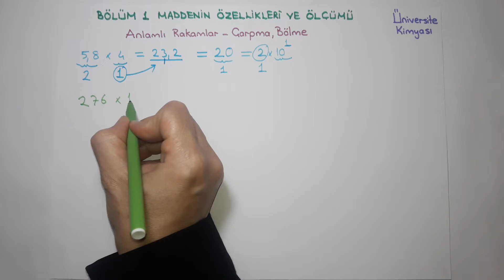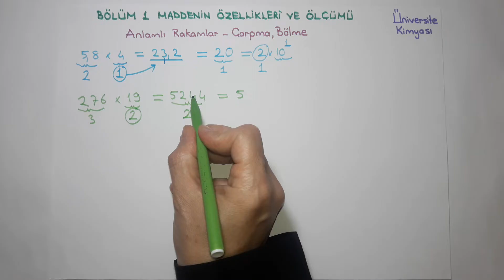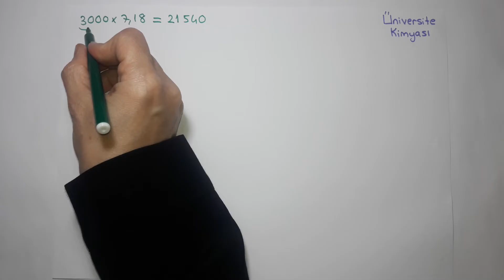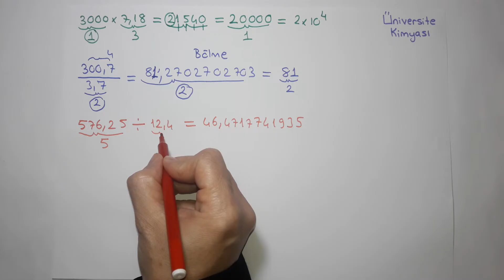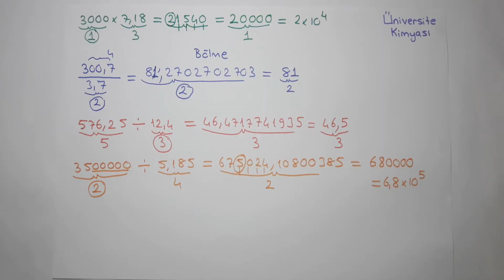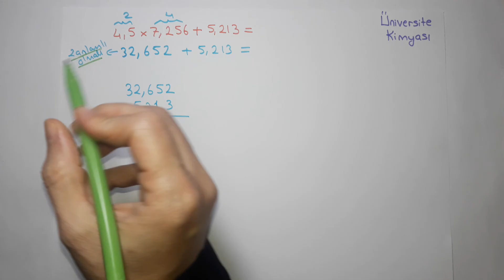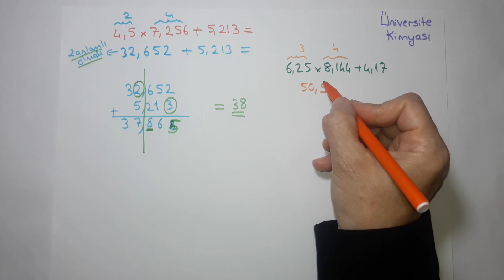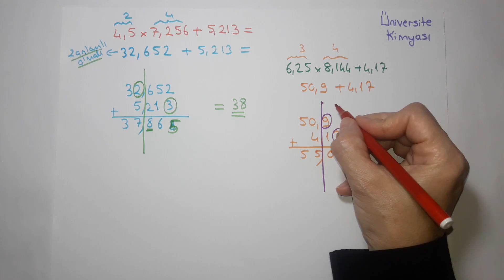Genel Kimya 1-Bölüm 1-Maddenin Özellikleri ve Ölçümü-Anlamlı Rakamlar 5-Çarpma, Bölme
8- Anlamlı Rakamlar 5-Çarpma, Bölme.
Çarpma ve bölmede sonuç en az anlamlı rakam içeren bileşen kadar anlamlı rakam içermelidir.